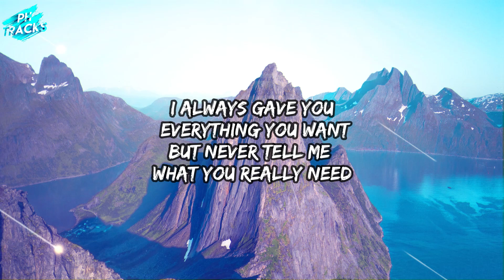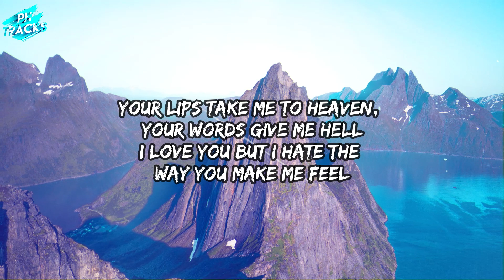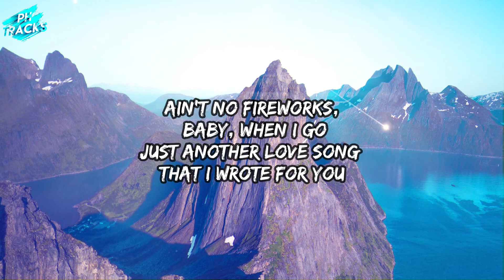Josh Golden - I Love You, But.. (Lyrics) | I love you but I hate the way you make me feel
Josh Golden - I Love You, But.. (Lyrics)

'I Love You, But..' Lyrics:
[Chorus]
Ooh
I love you but I hate the way you make me feel
I want you but you're no good for my mental health (You're no good for my fuckin' health)
If I keep lookin' for you, I might lose myself (Goddamn)
Wanted somebody that wanna be somebody else

[Verse 1]
You know all my buttons (Yeah)
You know how to press 'em
I know all your boundaries (Yeah)
I know how to test 'em
Way too much emotions (Yeah-yeah), with all these bad intentions
Got us slowin' crazy
You got some real deep insecurities
You tried to pin all that bullshit on me
I always gave you everything you want
But never tell me what you really need

[Chorus]
Ooh, I love you but I hate the way you make me feel (You make me feel)
If I keep lookin' for you, I might lose myself (Yeah)

[Verse 2]
Ooh
Sometimes I wish you weren't so beautiful, for real
Your lips take me to Heaven, your words give me Hell

[Interlude]
Buttons, buttons, buttons
I know, I know, I know
Push 'em, push 'em, push 'em
I know how to push your buttons, buttons
Pressure, buttons, buttons, buttons
I know how to push them
Buttons, buttons, push 'em
Buttons, buttons, buttons
I know how to push 'em

[Outro]
I know how to push your buttons
Got you buggin', wildin'
Postin' with your parents, crying
I can't believe all the stories that I'm hearing 'bout you
I made a livin' off this heartbreak that I feel about you (Damn)
I killed your ego, I had a vendetta
Had I'd only known we were ending, I would have treated you better (I would have treated you better)
Treated you better (Say we were dying together)
But fuck it, whatever
Take a shot for us 'cause we'll never know
If we died tonight, then I'd die alone
Ain't no fireworks, baby, when I go
Just another love song that I wrote for you